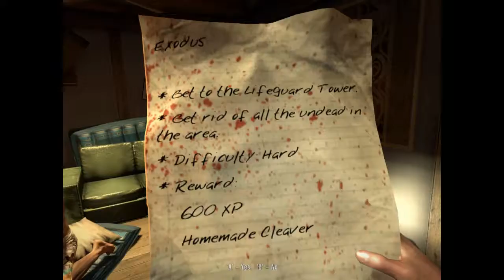Dead Island Playthrough Part 4 - ZOMBIE BATHROOM (Gameplay/Commentary)